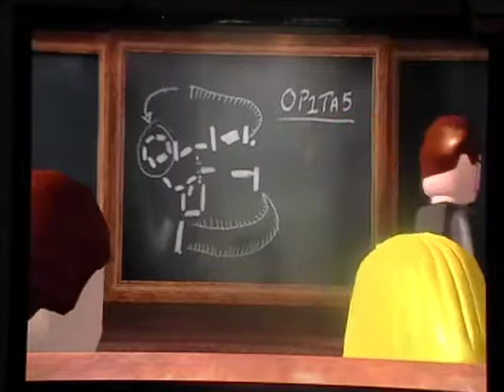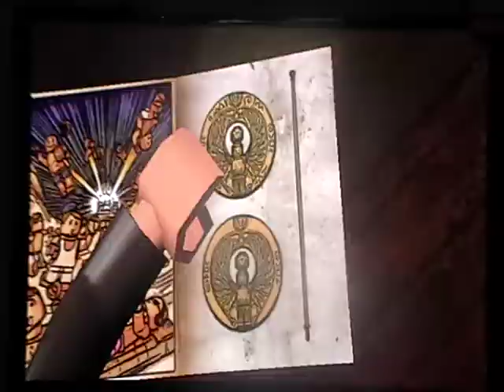Lego Indiana Jones: The Original Adventures - Ep. 2 - Oh, hey, Bill Clinton's here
God bless all of those whom are watching this video!

Jordan (CP30athon2) and Elijah (R2D2athon1) playing this game.

Don't forget Luke Skywalker and Harry Potter too their llamacowyoshi worshipers in my books